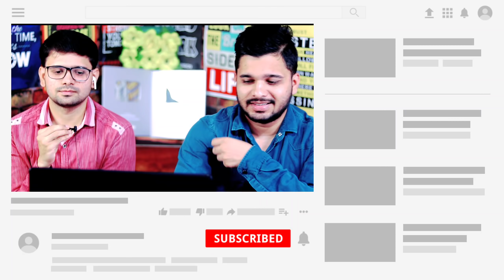Rabeeca's Vlog At Minal Khan's Wedding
Credit : Rabeeca Khan